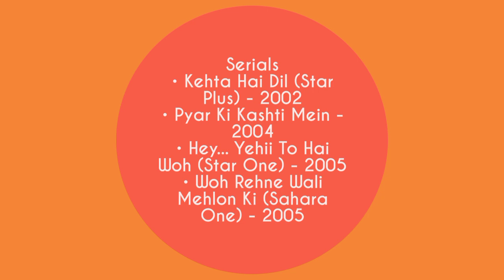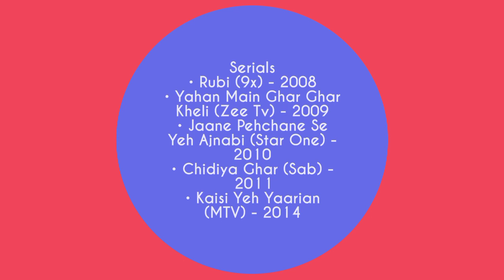Mehul Nisar: List of All Tv Serials • Palkon Ki Chhanv Mein 2 •